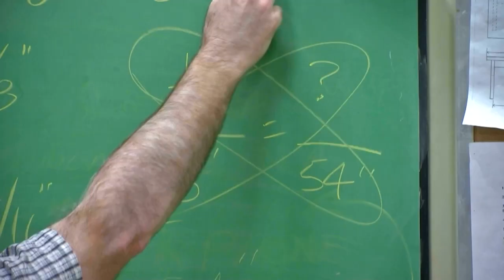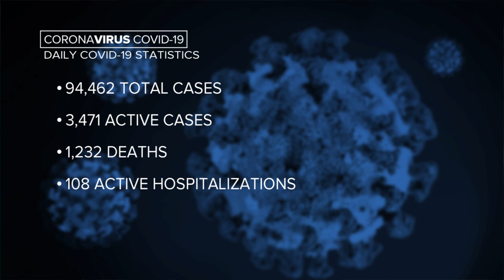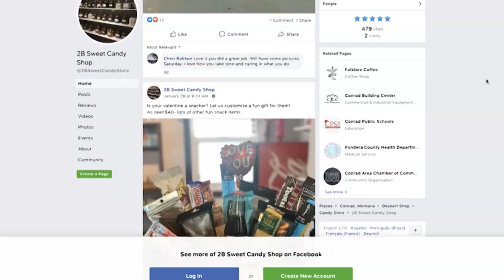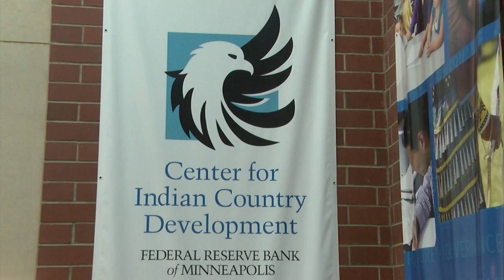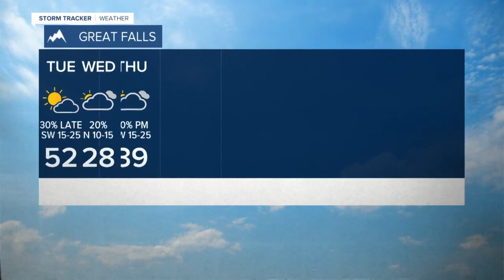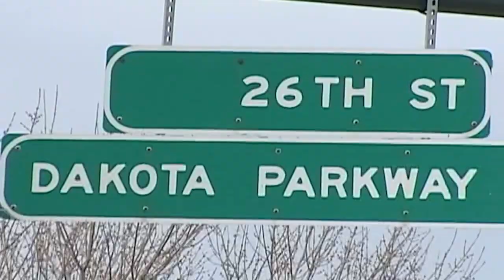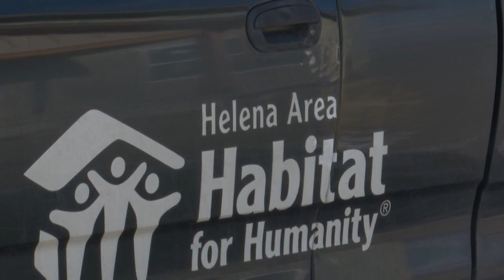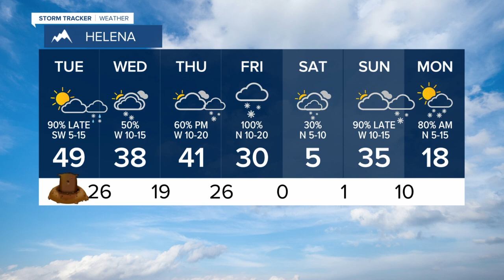KTVH News at 5:00: February 1, 2021